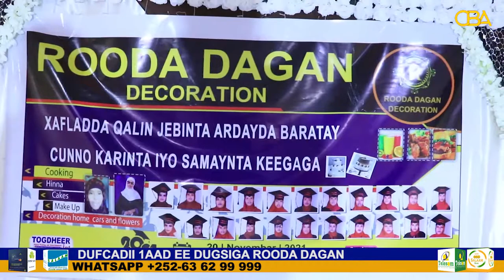Dugsiga Rooda Decoration ee barshada farsamada gacanta ee magalada Burco ayaa munasabad u qabtay 50